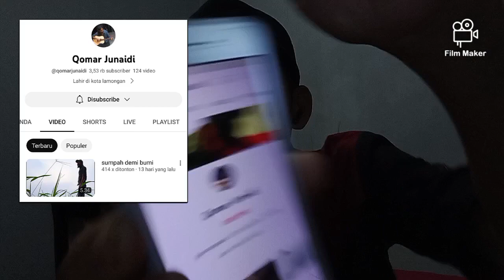‼️SPESIAL PASS TKI MALAYSIA YANG TIDAK MUDIK❗BKN BAHAS REKALIBRASI,TEMBAK LORONG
🔴12PASS‼️SPESIAL TKI MALAYSIA YANG TIDAK MUDIK‼️BUKAN BAHAS REKALIBRASI,TEMBAK LORONG.. silahkan dibantu mas @qomarjunaidi
berkreasi ya teman teman...